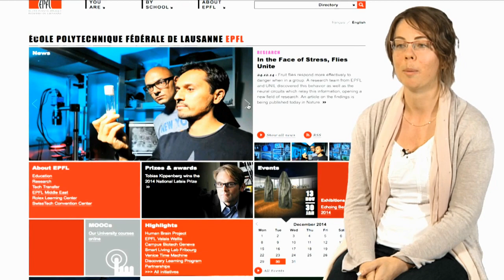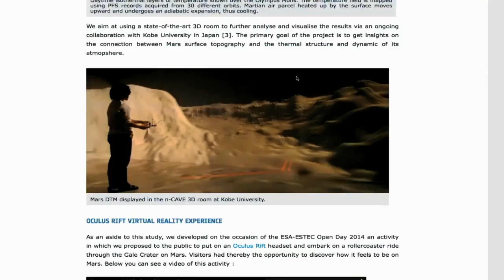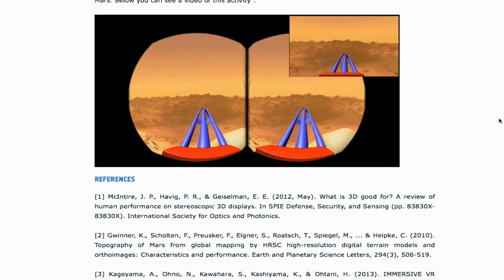Working in space: Linking photonics to planetary system science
Isabelle Dicaire holds a PhD in Photonics and speaks about her tasks as Research Fellow in the context of the Mars Express mission.